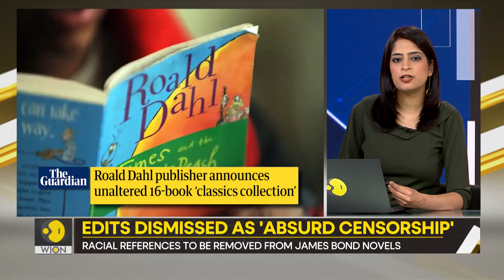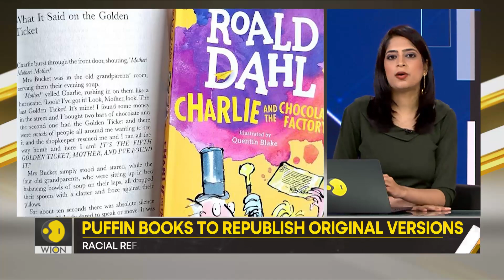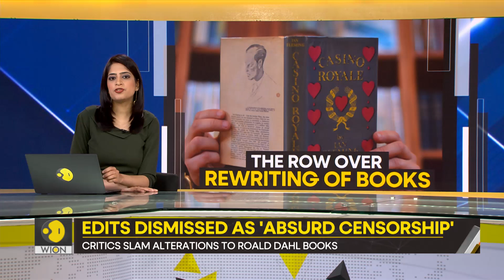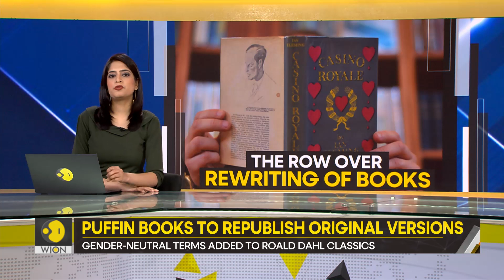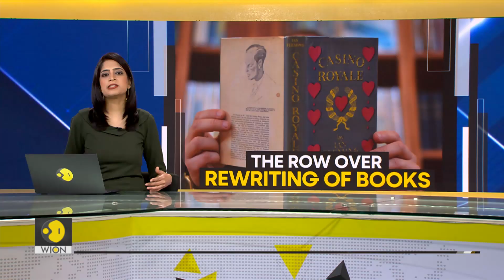Gravitas: Critics slam alterations to Roald Dahl books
After widespread criticism, Roald Dahl's publisher has decided to republish his books with "classic" text alongside the edited versions. Alterations removed offensive passages from his books and made them appropriate for modern readers. Molly Gambhir reports.